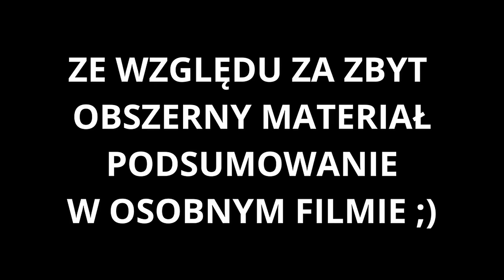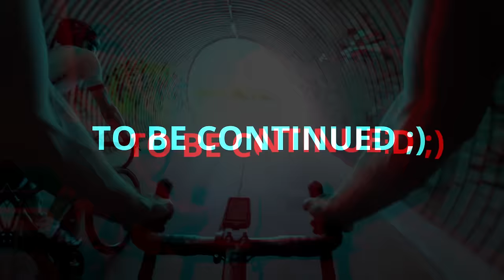Dzień Konia na Trasie Wyścigu Szosowego z WTR: Czy Rower Sam Jedzie? 🤔